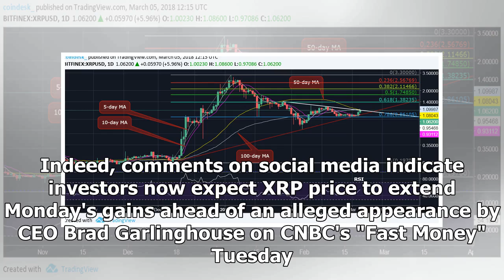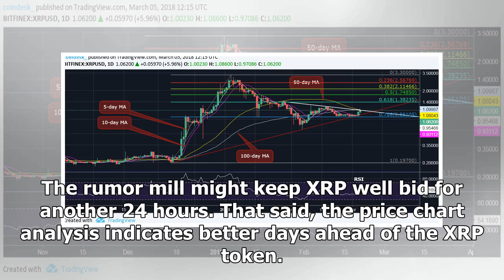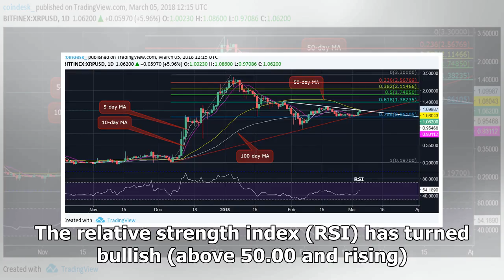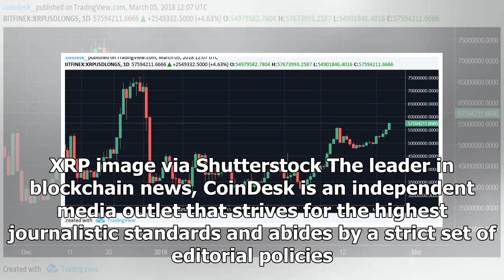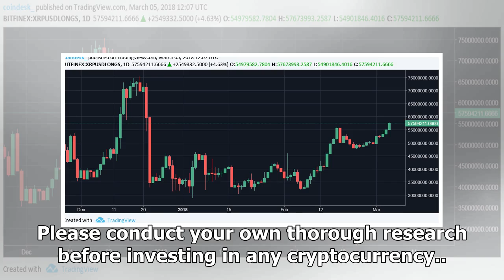Over $1: XRP Rises As Ripple-Coinbase Rumors Renew - CoinDesk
The price of the third-largest cryptocurrency by total value is up 16 percent Monday, buoyed by speculation it could soon see a major exchange listing. Indeed, comments on social media indicate invest...